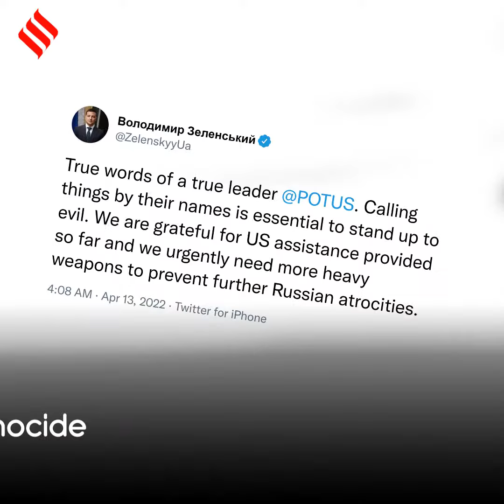Russia’s War on Ukraine Amounts To a Genocide: President Joe Biden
US President Joe Biden on Tuesday accused Russia of committing genocide in Ukraine. He attacked President Putin while speaking at an event in Menlo, Iowa. Biden’s comments drew instant praise from Ukrainian President Volodymyr Zelenskyy, who has used the term genocide to describe Russia’s invasion of his country. Last week, President Biden had called Putin a war criminal.